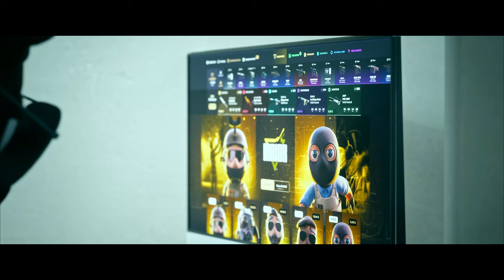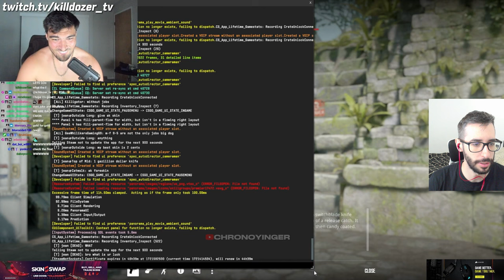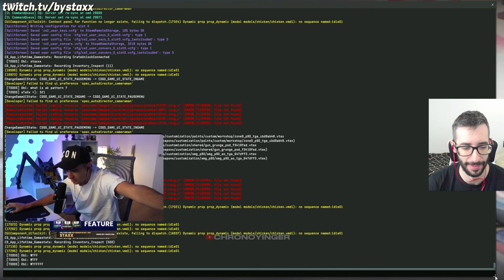¡LOS MEJORES UNBOXING DE LA COMUNIDAD DEL MES DE JULIO!